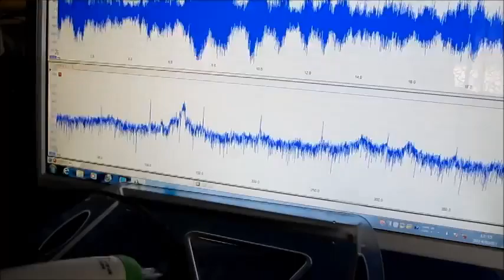超音波制御技術 Ultrasonic control technology